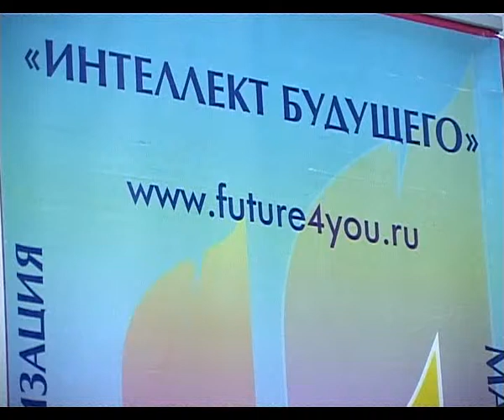В Анапе проходит уже в четвертый раз Международный творческий фестиваль-конкурс "Музыка моря"